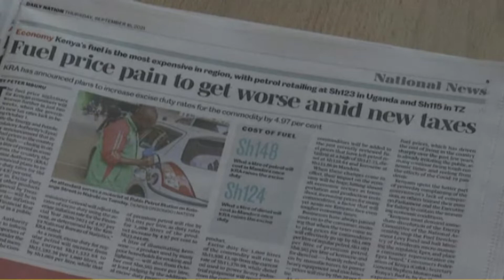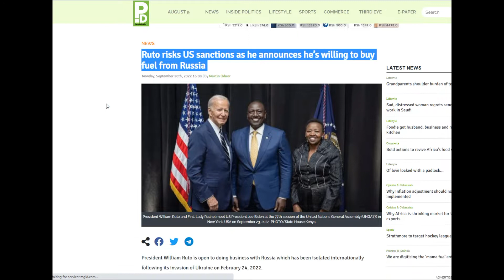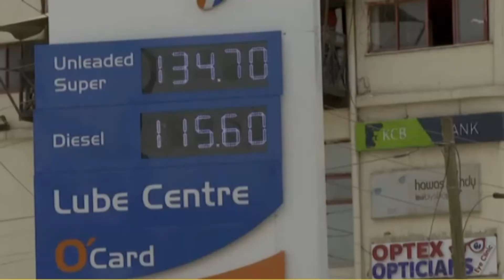KENYA GOING TO BUY RUSSIAN OIL? WHAT WILL THE WEST DO?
In an interview with BBC, the Kenyan President, Dr William Ruto was asked by Allan about his stand on Russian oil to ease the weight on Kenyans due to the high oil prices. In this video, listen to what he said about this in addition to the East African community, the Congo conflict and the Tigray war.